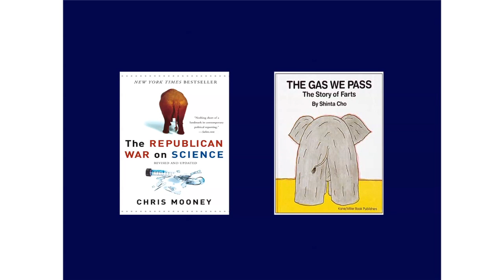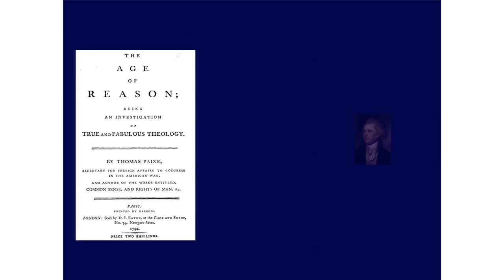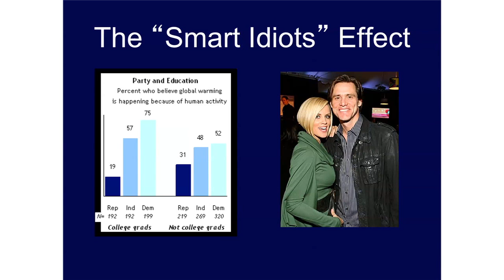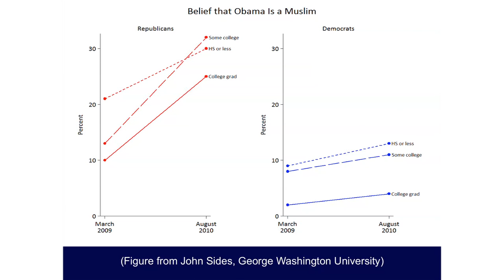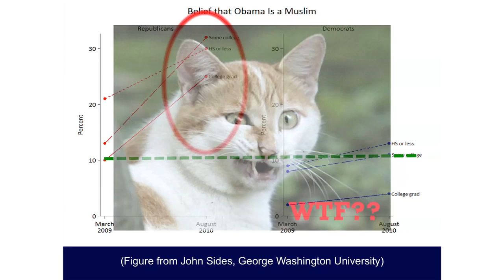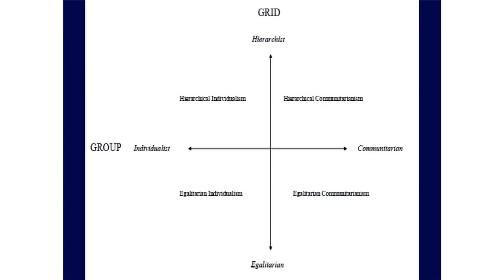Chris Mooney on the Science of Why We Deny Science...and Reality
Chris Mooney, Host of Point of Inquiry, discusses motivated reasoning and the "Smart Idiots" effect: he rebuts the conventional wisdom that if you put good information and argument out there and teach the public how to critically think, they will have a clearer idea of what is "truth." More education actually leads to higher degree of partisan beliefs. Arguing for facts alone does not help; more education is not the key: the public denies science not necessarily because they are uneducated but because they think "their" science is better.